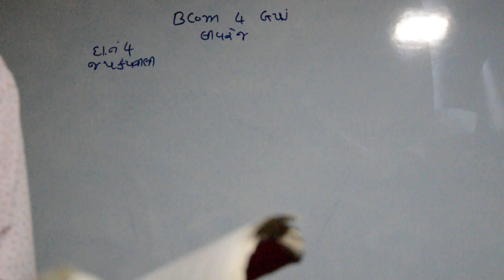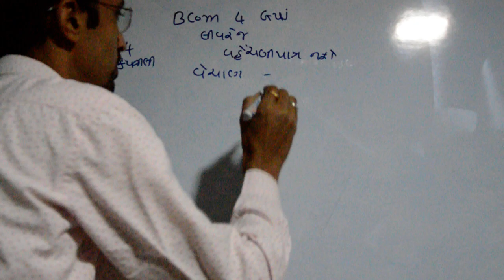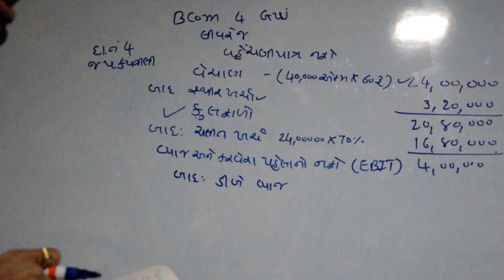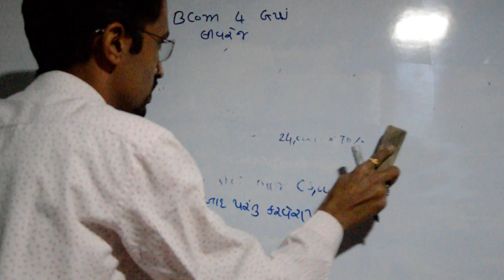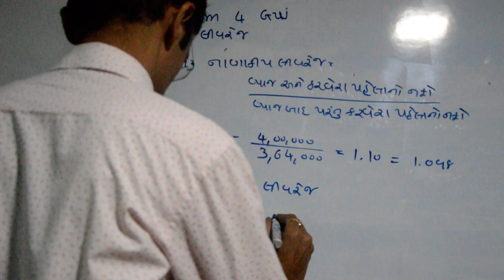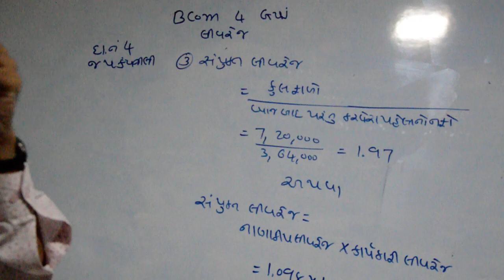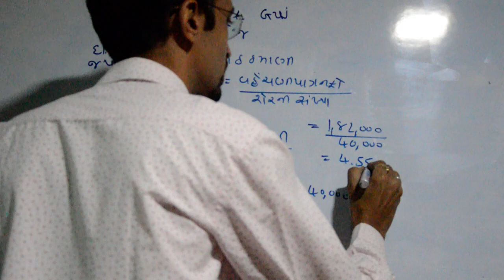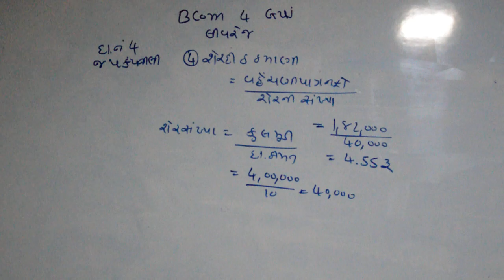L11 U1 FA 4G